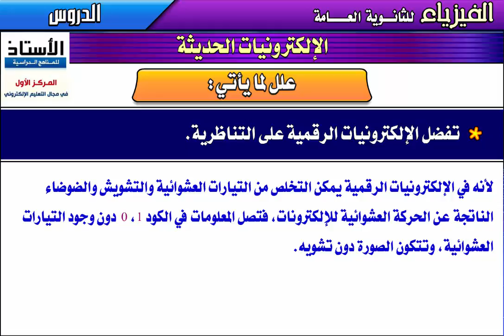الفيزياء – الإلكترونيات الحديثة - جزء 4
درس تعليمي -  الفيزياء - للمرحلة الثانوية
الوحدة الثانية : مقدمة في الفيزياء الحديثة
الفصل الثامن : الإلكترونيات الحديثة – جزء4